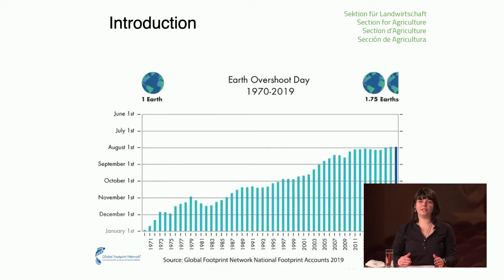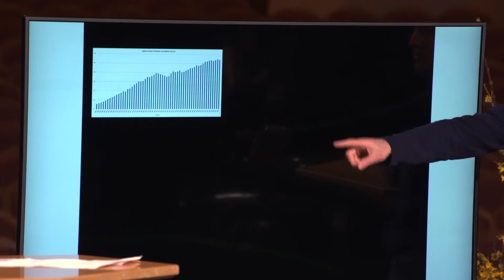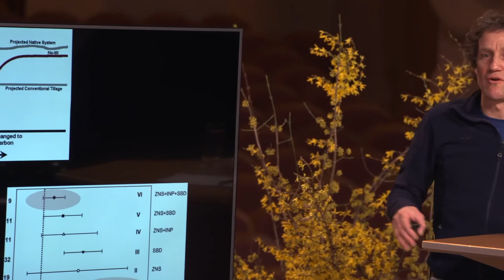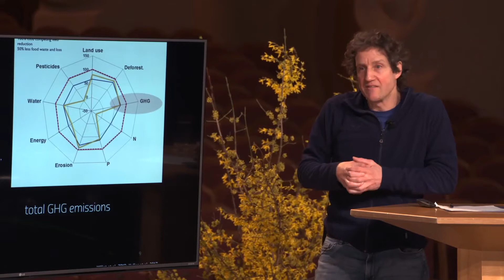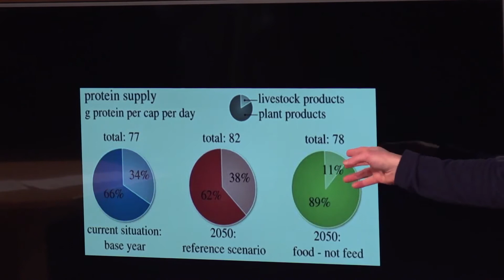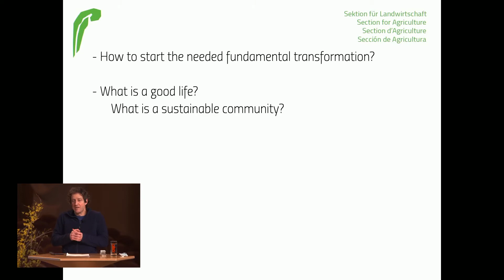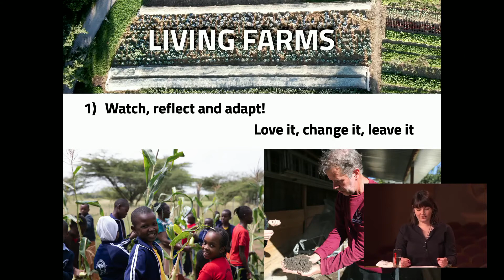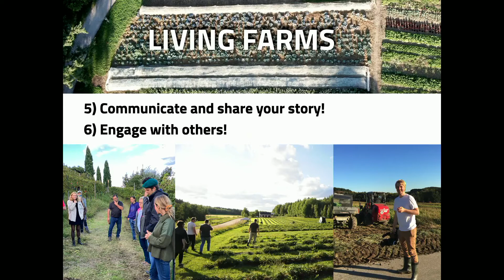Impulsvortrag: Vom Individuum zur Gesellschaft (Lin Bautze, Adrian Müller)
Adrian Müller ist wissenschaftlicher Mitarbeiter am Forschungsinstitut für biologischen Landbau FiBL und am Institut für Umweltentscheidungen IED an der ETH Zürich. Er beschäftigt sich mit Modellierungen des Ernährungssystems und dessen Umweltauswirkungen, mit Klimawandel und Biolandbau, mit Agrarökologie und allgemein mit Klimapolitik in der Landwirtschaft. Adrian Müller arbeitet auch mit verschiedenen Ansätzen zur Nachhaltigkeitsbewertung von Agrar-Ökosystemen und wie die Nachhaltigkeitsleistungen solcher am besten verglichen werden können. Schliesslich beschäftigt er sich auch mit Suffizienz und wie diese für nachhaltigere Gesellschaften umgesetzt werden könnte.

Lin Bautze arbeitet seid April 2019 an der Sektion für Landwirtschaft. Sie hat Global Change Management (M.Sc.) sowie Umwelt- und Ressourcenmanagement (B.Sc.) studiert. Danach konnte sie praktische Erfahrung in der (wissenschaftlichen) Zusammenarbeit mit und auf ökologischen Betrieben beim FiBL machen. Derzeit leitet sie das Living Farms Projekt an der Sektion.

Lernen Sie uns und unsere Arbeit kennen!